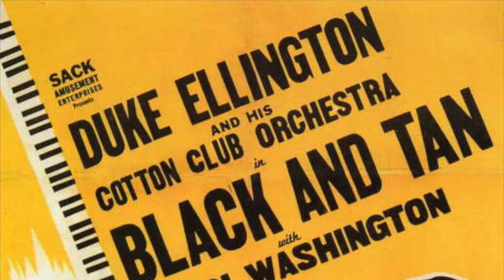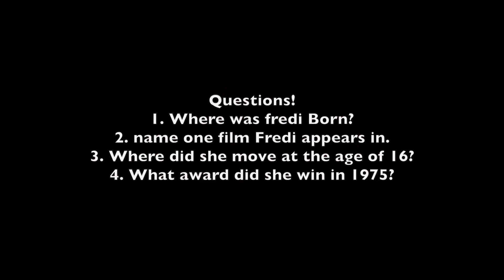Fredi washington video presentation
Arts and Humanities Video Presentation.